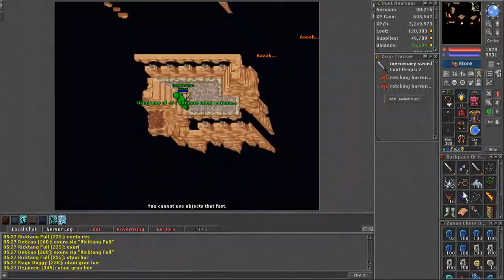24 HORAS DE KS -- ED 345 FEROBRA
ED 345 FEROBRA GUILD Re Born